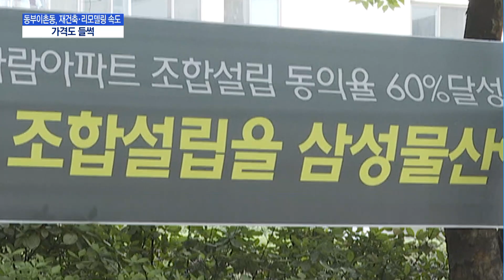재건축·리모델링 속도내는 동부이촌동, 가격도 들썩 / 머니투데이방송 (뉴스)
10/19 이슈&뷰11

서울 강북 한강변에 위치한 전통 부촌으로 꼽히는 용산구 동부이촌동. 그간 지지부진해왔던 재건축, 리모델링 사업이 일제히 속도를 내고 있는데요. 한남과 이태원을 잇는 부촌 밸리가 형성될 것이라는 기대감에 호가도 수억원씩 뛰며 들썩이고 있습니다. 박수연 기자입니다.